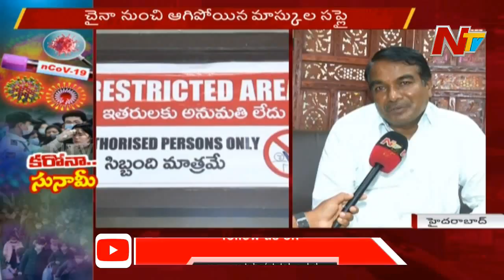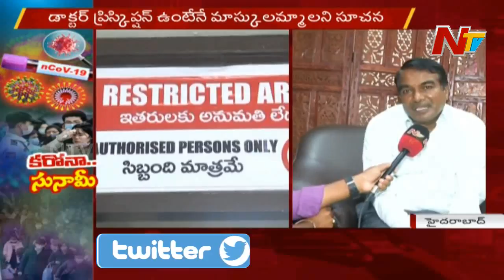Telangana Drugs Control Director Face To Face Over Masks Price Rise || NTV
Telangana Drugs Control Director Face To Face Over Masks Price Rise